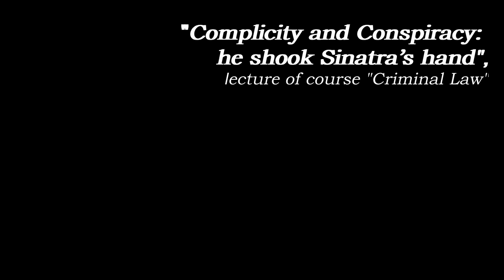Prof. Viacheslav Tuliakov. Lecture "Complicity and Conspiracy".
The lecture of academic discipline "Crininal Law (General Part)" for students of National University "Odessa Law Academy".

Questions to discuss:
1.Concepts and signs of complicity in criminal law.
2.Types of accomplices, criteria for their selection.
3. The perpetrator (principal) of a crime.
4. Organizer of a crime.
5. Instigator (abettor), as an accessory.
6. The accomplice as an accessory in committing a crime.
7. Forms of complicity, criteria for their allocation. Organized group, conspiracy
8. Complicity with a special subject.
9. Excess (voluntary renunciation to commit a criminal offense) of the executor (principal), legal consequences.

Case Studies and References:
Rome Statute of the International Criminal Court, Art 25, 28
ECHR Case of Goodwin v. The United Kingdom
ECHR Case of Ilașcu and others v. Moldova and Russia
ECHR Case of Ibrahim and others v. The United Kingdom
ECHR Case of Armani Da Silva v. The United Kingdom
ECHR Case of Vinter and others v. The United Kingdom
ECHR  Case of Güzelyurtlu and others v. Cyprus and Turkey
SCOTUS Case of Boyle v. United States
SCOTUS Case of RJR Nabisco, Inc. v. European Community ET AL.

© National University "Odessa Law Academy"
Ukraine. Odessa. 2020.